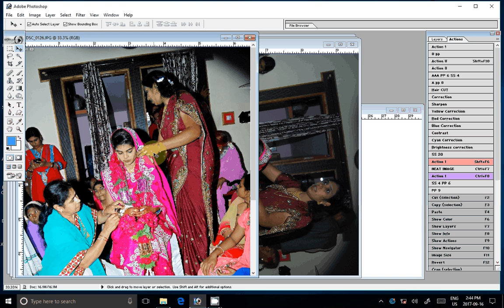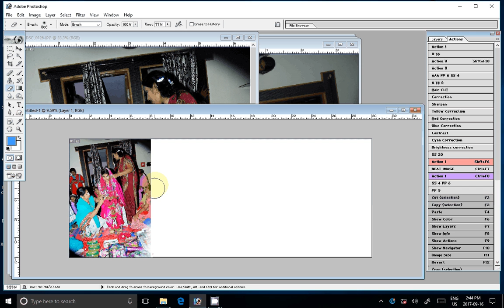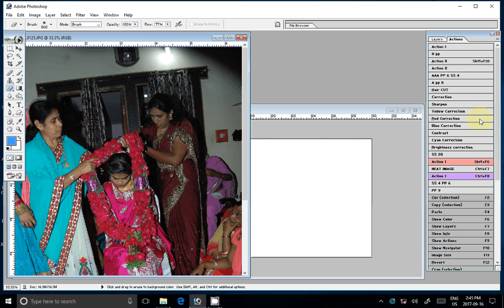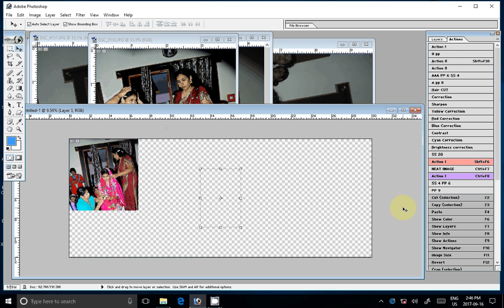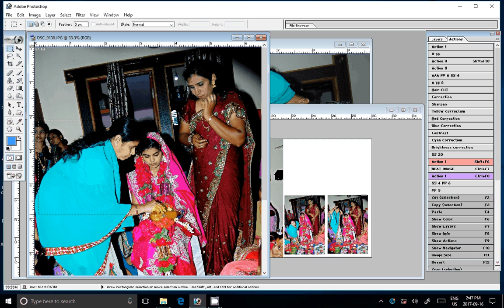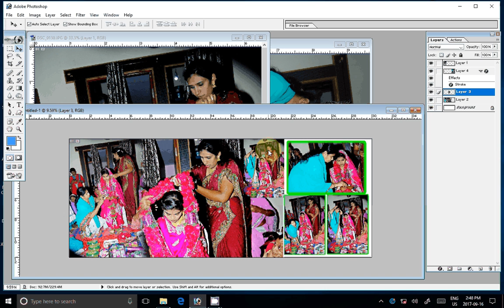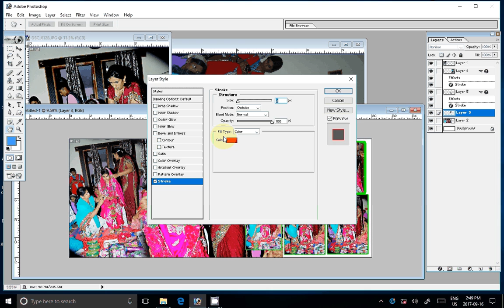how to design karizma and canvera albums in photoshop